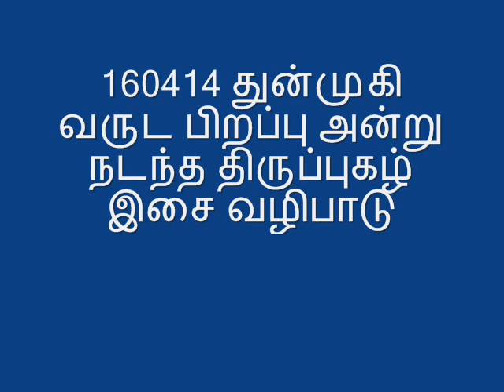160414 தமிழ் வருட பிறப்பு அன்று சென்னையில் நடந்த இசை வழிபாடு